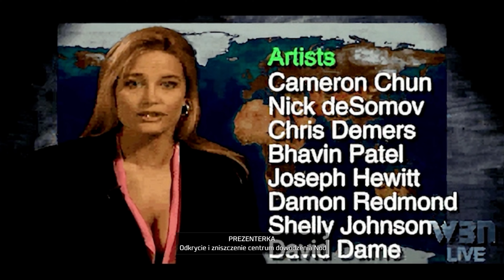GDI: Atak na świątynię (Centrum Sarajewa) - Command & Conquer - Remastered 15B [PL]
Command & Conquer - Remastered to odświeżona i zremasterowana wersja klasycznej strategii, która była jednym z pierwszych reprezentantów gatunku RTS. Oryginalne Command & Conquer ukazało się w 1995 roku, a jego deweloperem było legendarne i nieistniejące już studio Westwood. Tytuł był pierwsza odsłoną cyklu Command & Conquer, a zawarte w nim idee oraz rozwiązania techniczne były kopiowane w kolejnych latach przez niezliczone produkcje strategiczne. Nad remasterem pracowało studio Petroglyph Games, jeden z nielicznych deweloperów w branży wciąż specjalizujących się w klasycznych RTS-ach. W dorobku studia znajdziemy gry takie jak Star Wars: Empire at War, Grey Goo oraz 8-bit Armies. Pieczę nad grą sprawowali kluczowi twórcy Command & Conquer, którzy przed laty przenieśli się z Westwood Games do Petroglyph. Na czele projektu stanęli: Joe Bostic, ojciec serii i główny programista jej pierwszych odsłon, Steve Tall, który był programistą Red Alerta, a także Ted Morris, pierwszy menadżer społeczności fanów. Towarzyszył im również Frank Klepacki, producent dźwięku i wieloletni kompozytor muzyki cyklu.

FABUŁA:
W 1995 roku nieopodal rzeki Tyber spada meteoryt zawierający nieznaną substancję. Ze względu na pewne unikalne właściwości szybko zyskuje ona dużą wartość na światowych rynkach. Połowę zasobów materiału w krótkim czasie zdobywa tajemnicza organizacja Brotherhood of Nod, na czele której stoi uważający się za zbawcę cywilizacji Kane. Grupa rośnie w siłę. Gdy Europą wstrząsają kolejne zaplanowane przez Nod ataki terrorystyczne, Rada Bezpieczeństwa Organizacji Narodów Zjednoczonych autoryzuje militarną interwencję wojsk Global Defense Initiative. Wybucha konflikt zbrojny, od którego wyniku zależą losy całego świata. Twórcy gry przygotowali dwie osobne ścieżki fabularne, przedstawiające wydarzenia z perspektywy obu stron.

Command & Conquer - Remastered to strategia czasu rzeczywistego, pozwalająca wcielić się w rolę dowódcy zarządzającego wojskami wybranej strony konfliktu podczas kolejnych misji. Większość z nich opiera się na określonym schemacie, zgodnie z którym gracze muszą rozbudowywać bazę, wydawać rozkazy podległym jednostkom i zbierać surowce potrzebne do dalszego rozwoju, by w ostatecznym rozrachunku przejąć lub zniszczyć obóz wrogiej frakcji. Sporadycznie założenia są modyfikowane, wymuszając na graczu działanie z ograniczoną liczbą jednostek lub wykonanie konkretnego celu, jak na przykład obrona wskazanego punktu.

Procesor: INTEL I9 12900K
Płyta Główna: ASUS TUF GAMING Z-690- PLUS D4
Pamięć RAM: 32GB KINGSTON RENEGADE 3600MHz, CL16
System Operacyjny: Windows 11 Pro
Karta graficzna: NVIDIA GeForce RTX4070TI 12gb AORUS MASTER
Zasilacz: Krux Generator 850W
Monitor: Dell S2721DGF
PS: Nagrywam Drugim PC